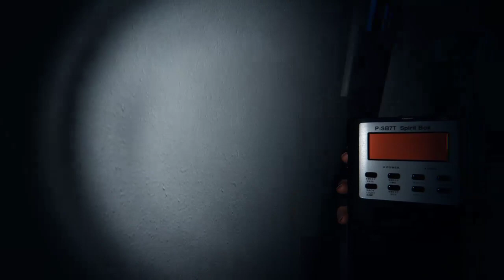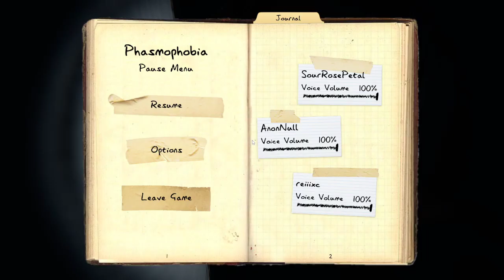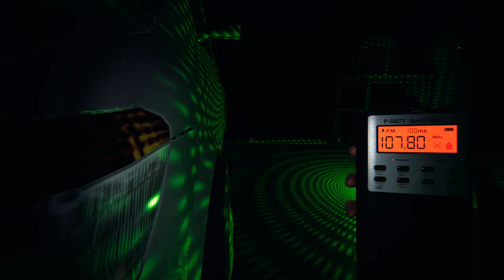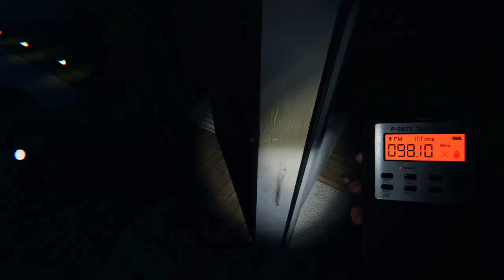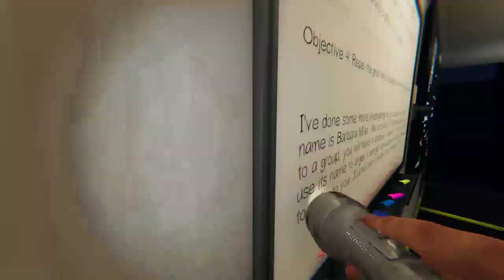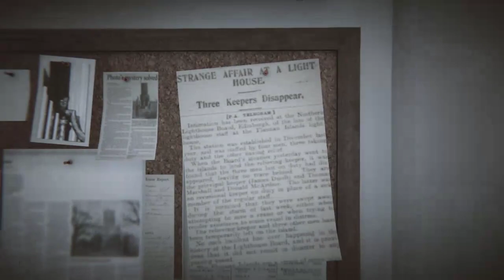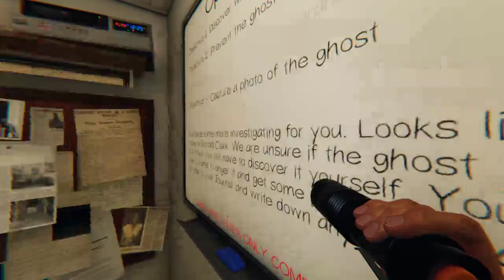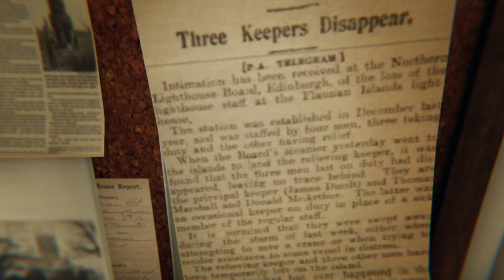ghost phobia game with anon rei and rose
streamed 9/20/21